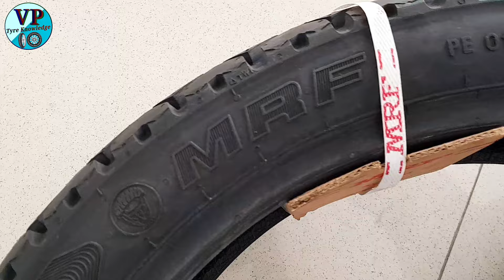Bajaj Pulsar 150 ka Broad Size Tyre || Pulsar 150 चौड़ा टायर || 100/90-17 की जगह 120/80-17 Tyre fit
Bajaj Pulsar 220 ka tubeless tyre
pulsar 220f rear tyre size
pulsar 220f back tyre price mrf
pulsar 220 tyre size front and rear
pulsar 220f rear tyre price
pulsar 220 front tyre price
pulsar 220 back tyre 120/80-17
pulsar 220 front tyre price mrf
pulsar 220 front tyre size
Bajaj pulsar 220 ka tubeless tyre price
Bajaj pulsar 220 ka tubeless tyre price list
Bajaj Pulsar 180 ka tubeless tyre
pulsar 180 tubeless tyre size
pulsar 180 back tubeless tyre price
Bajaj pulsar 150 ka broad size tyre price
Pulsar 150 tyre size front and back
Pulsar 150 tyre size price
Pulsar 150 Front tyre price MRF
pulsar 150 back tyre price 100/90-17
Pulsar 150 Tubeless Tyre price CEAT
pulsar 180 back tyre size
pulsar 180 back tyre price mrf
Pulsar 150 tyre size Rear price
Pulsar 150 tyre price Tubeless MRF
Pulsar 150 Front tyre size Tubeless
What is the tyre size of Pulsar 150cc?
What is the tyre size of Pulsar 150 DTSI 2005 model?
What is the size of Pulsar tyre back?
What is the rear tyre size of Pulsar 150 bs4 twin disc?
Bajaj pulsar 150 ka broad size tyre specifications
Bajaj pulsar 150 ka broad size tyre sizes
Bajaj pulsar 150 ka broad size tyre price in india
pulsar 180 tyre size and price
pulsar 180 back tyre price ceat
pulsar 180 mrf tubeless tyre price
pulsar 180 front tyre size
Bajaj pulsar 220 ka tubeless tyre size